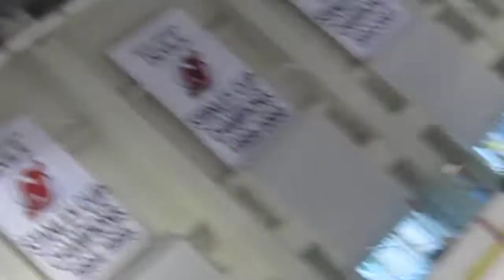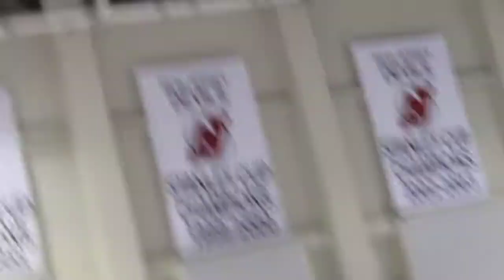Tony proposes to Jaime (part 1)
Tony proposes to Jaime on the AmeriHealth Pavilion (Devils practice rink) on 9/12/2009. Congrats! Tony says "Go Devils!"